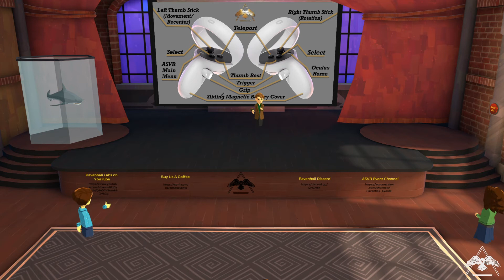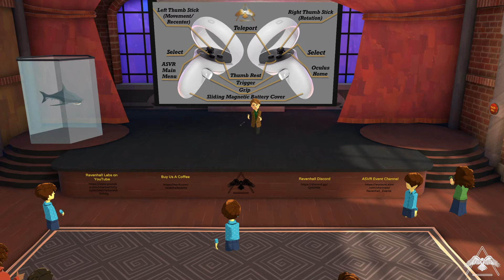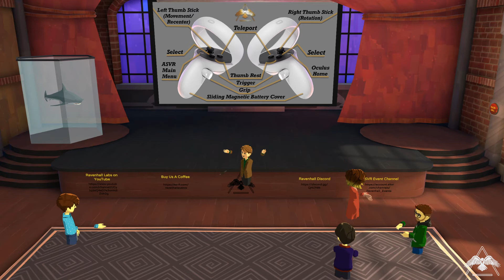The VR Educational Event, “It's Quest Time” (10-19-2020)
Take up the Quest and dive into AltspaceVR to connect with other Oculus Quest Users. Join Michael Forest to learn how to optimize your experience and get the most out of Altspace VR while enjoying the amazing liberation that six degrees of freedom affords you. Suit up and dive in, it's Quest Time!!!
RECOMMENDED PRODUCTS:
In-Ear Headphones: